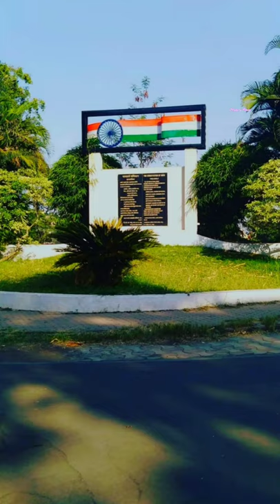GOVERNMENT POLYTECHNIC INSTITUTE NAGPUR ❤️❤️ ANOTHER ONE VIDEO